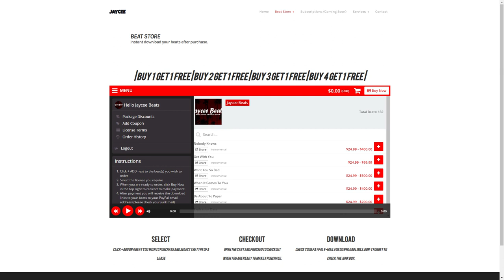***FREE***"Nobody Knows" Mozzy x SOB x RBE x Philthy Rich 2018 Type Beat | JAYCEE